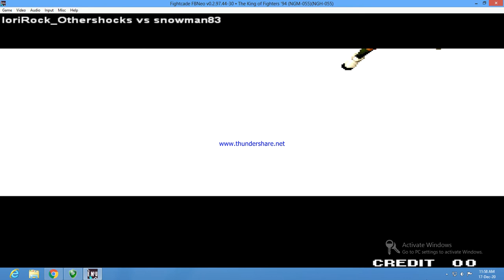KOF94 (TAKUMA94 SKILLS) Vs MODE [fightcade] CMV by RKS....